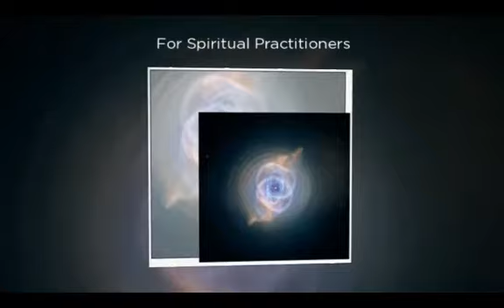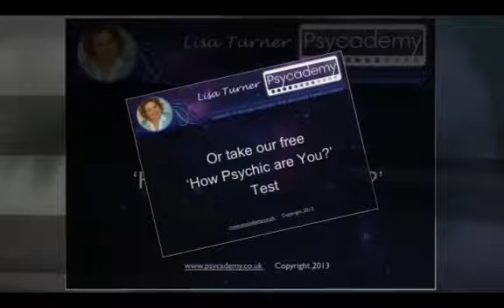[PsyTV #009] Choosing Your Highest Good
Today's episode is all about how you choose what's in your highest good. And how a lot of people don't choose it. If we only ever chose what feels light and fun, we'd never get to the gym and we'd sit on the sofa eating cheesecake all day. And we know where that would lead!